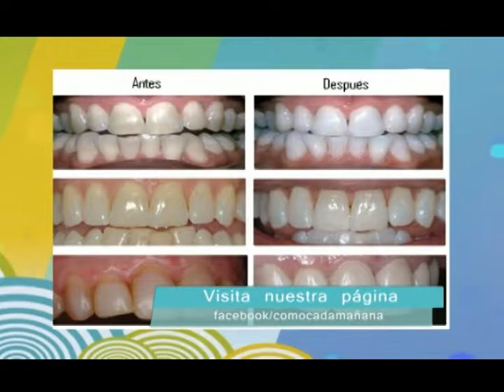CCM - Dentista Quetzal Lyncett